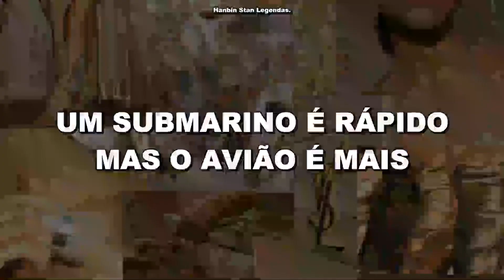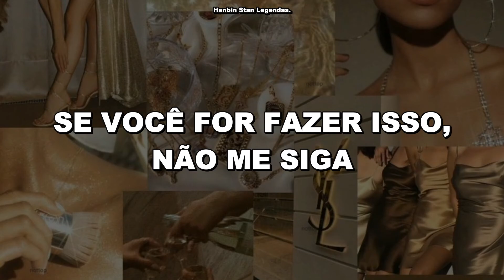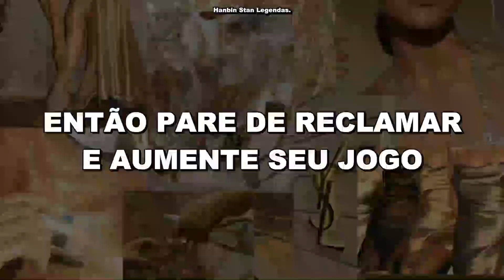GD | THE LEADERS FT. TEDDY & CL - Legendado PT-BR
Espero que tenham gostado do vídeo! Vídeos toda quarta e sexta ao meio dia por aqui, até mais!

Qualquer pedido, música, live e etc, é só colocar nos comentários! Beijinhos.

This is a work by fan to fan, ALL the copyrights goes to the rightful ones.